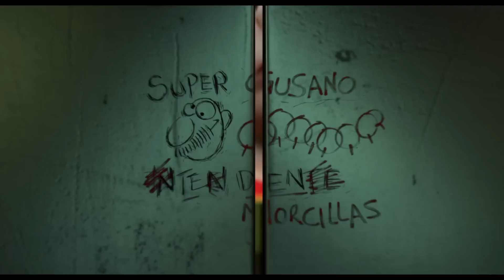"Mortadela e Salamão: Missão Não Possível" - Clip "Ofélia" (Portugal)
Nos cinemas 23 de abril de 2015!

Os agentes Mortadela e Salamão vêem-se obrigados a dar uso a toda a sua reduzida capacidade para resolver praticamente nada e espalhar o caos onde quer que vão a fim de localizar o paradeiro de Jimmy, um meliante maluco que também não prima por um elevado coeficiente intelectual, circunstância muito perigosa quando levas no teu helicópetro um bombita atómica que pode fazer PUM! a qualquer momento…
Uma desengonçada aventura que reflete o espírito do hilariante universo criado pelo genial Francisco Ibañez.